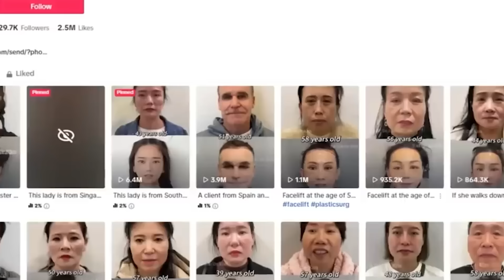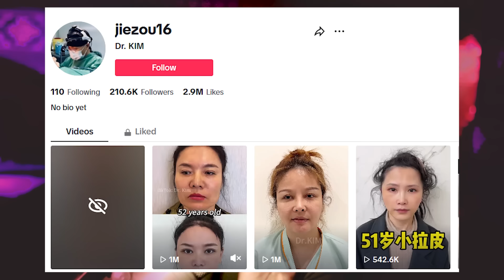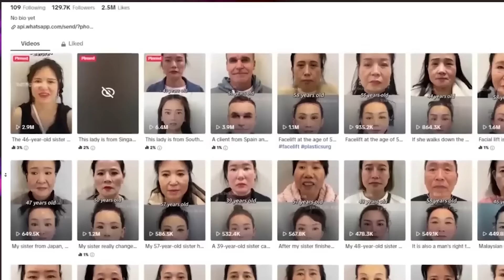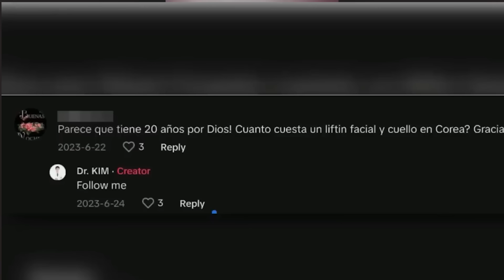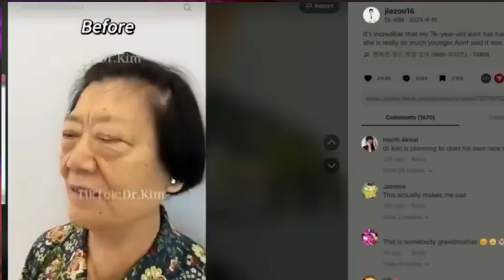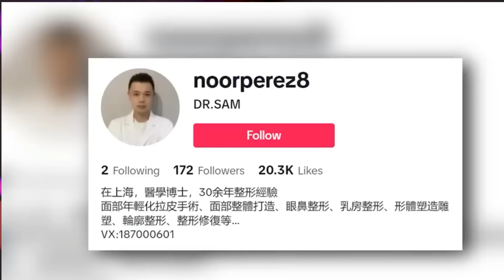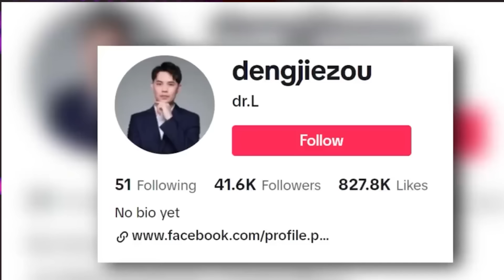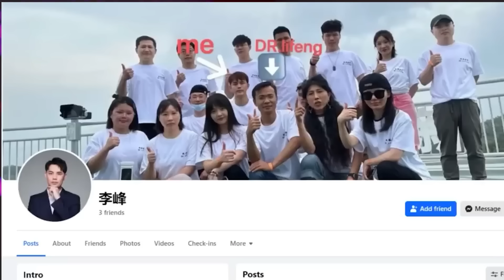Qaliimadan la isku yareynayo ee Baryahan Tiktok Qabsady. Xaqiiqada Ninka hawshan wada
qisooyin kanaalka dadweynaha
qiso cajiib ah

intended